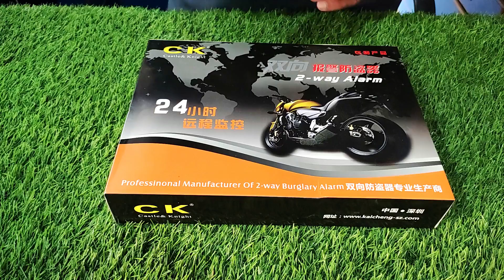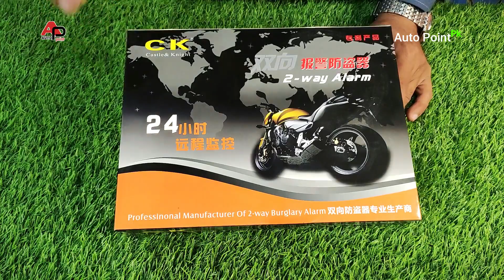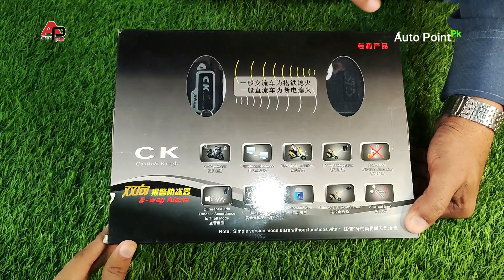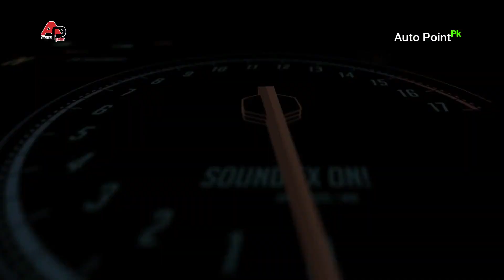2 way Security system for Bikes || CK Anti Theft Alarm System For All Bikes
For Order or Information Please Call or Whatsapp || 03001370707